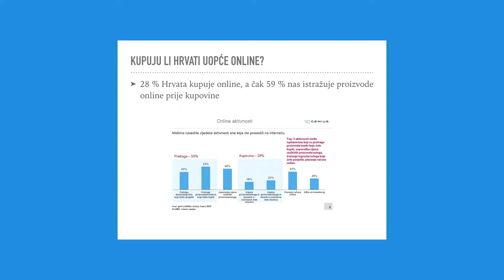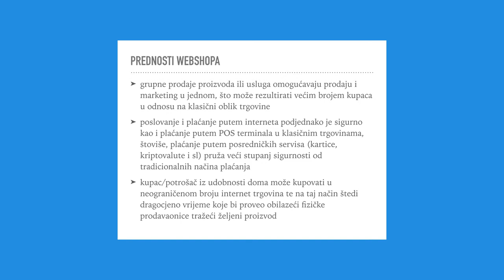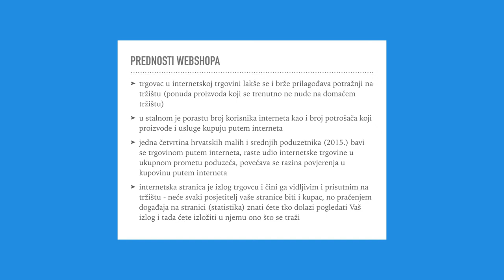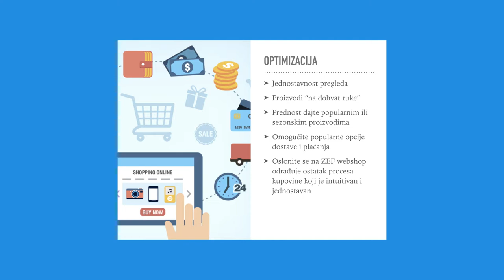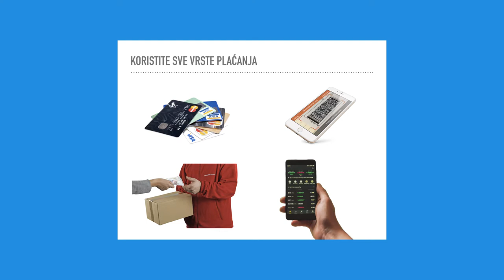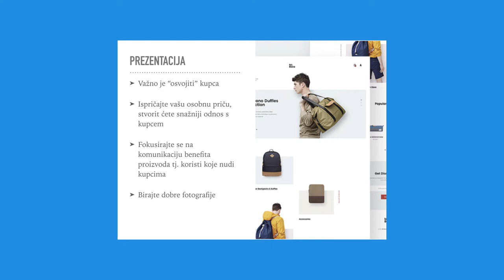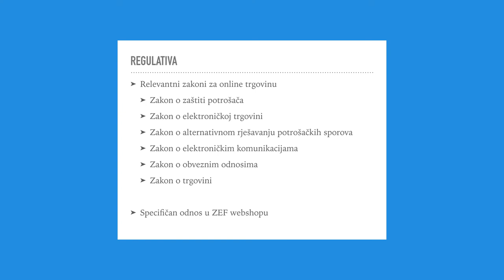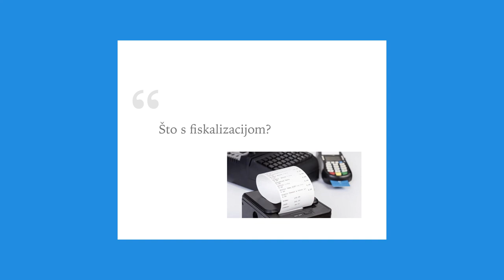Kako pokrenuti i unaprijediti online prodaju - webinar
U navedenom webinaru objašnjeno je na koji način pokrenuti i unaprijediti online prodaju